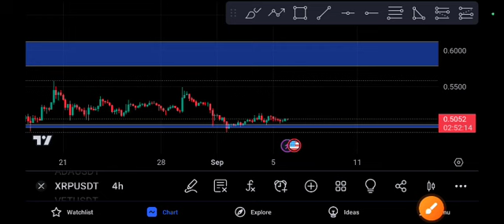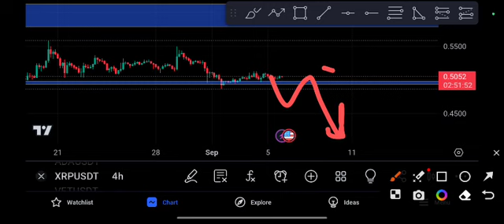XRP Shocking News XRP coin Price Prediction